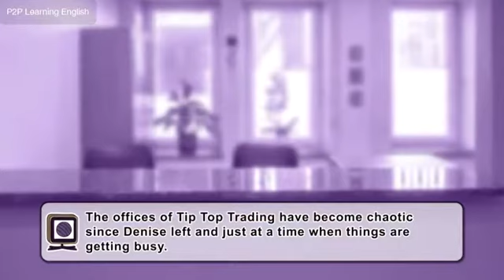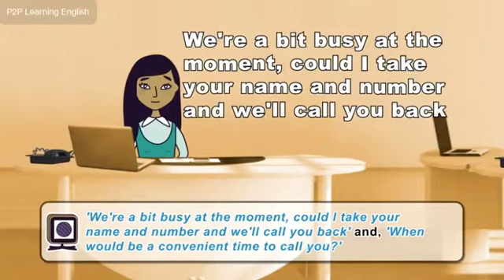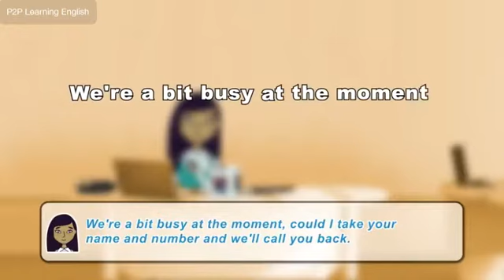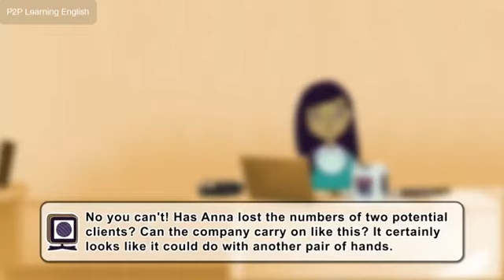54. Help! We need somebody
Chaos at Tip Top Trading! Denise has left and things are getting busy! How will the team cope being one member down?